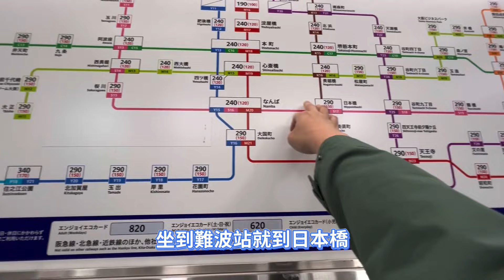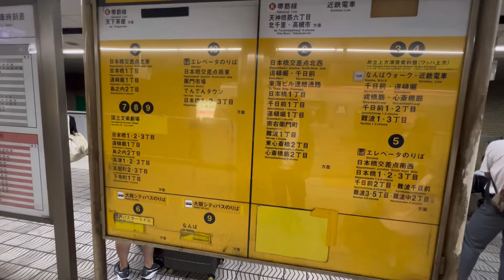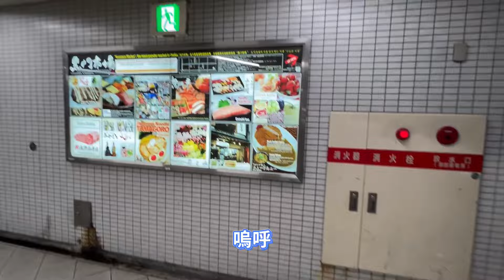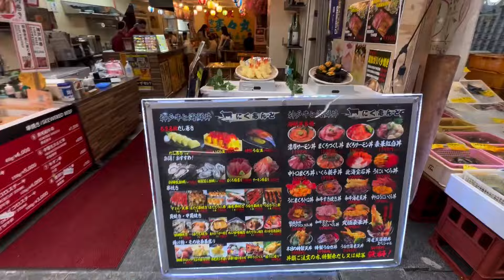大阪黑門市場怎麼走？黑門市場要吃什麼？生魚片、海鮮壽司、海鮮丼飯、當季水果都想吃，小小孩可以吃什麼？藥妝產品漲價很多，但還是逛到不要不要，大阪自由行完全攻略，King Chen旅遊分享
大阪黑門市場怎麼走？黑門市場要吃什麼？生魚片、海鮮壽司、海鮮丼飯、當季水果都想吃，小小可以吃什麼？藥妝產品漲價很多，但還是逛到不要不要，King Chen旅遊分享，作品：開始在關西自助旅行、東京自由行終極指南。